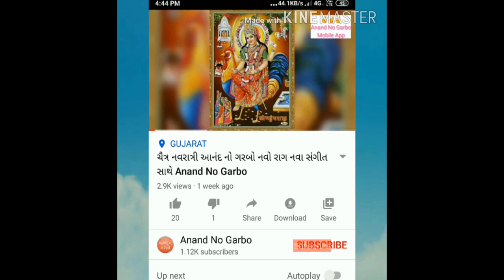Kamada Ekadashi Katha |કામદા એકાદશી પૌરાણિક કથા ૨૦૨૦| कामदा एकादशी पौराणिक कथा। Anand No Garbo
કામદા એકાદશી પૌરાણિક કથા ૨૦૨૦  कामदा एकादशी पौराणिक कथा

 Copy is Prohibited